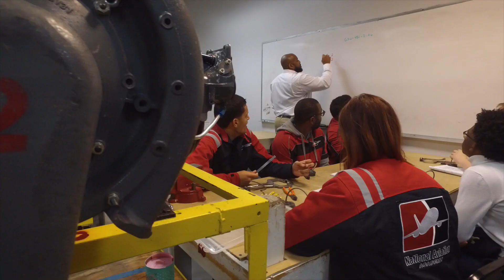This is National Aviation Academy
National Aviation Academy (NAA) is an aviation maintenance school that has been training technicians since 1932.

As we innovate to meet the demands of today’s workforce, our training offers the experience and education required to become a certified Airframe and Powerplant (A&P) mechanic.

Our campuses in Clearwater, FL, and Concord, MA, provide an educational experience like no other! We focus on hands-on, practical instruction that develops the skills needed in the real-world work environment. Obtaining your A&P certifications from NAA will allow you to embark on an in-demand, rewarding career as an aviation maintenance professional.

Dedicated team members will assist you every step of the way, ensuring you have all you need to invest in yourself and your future in aviation maintenance!